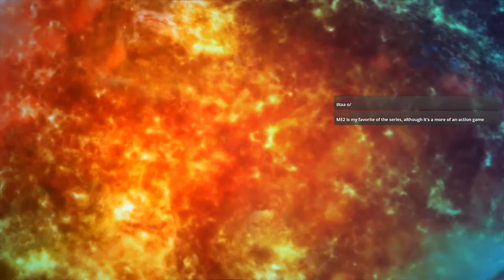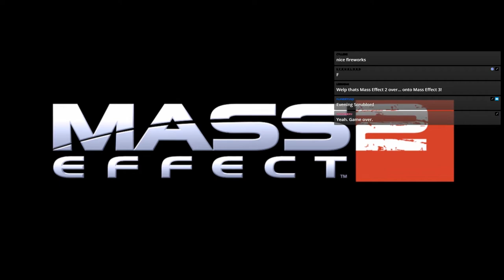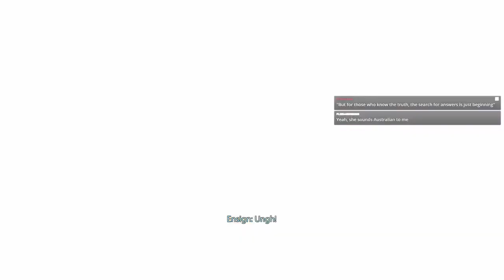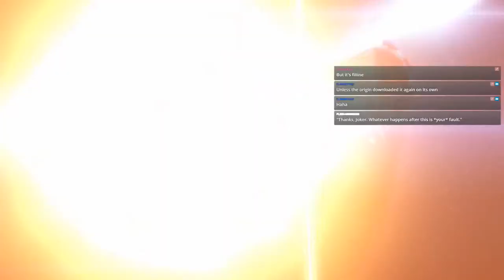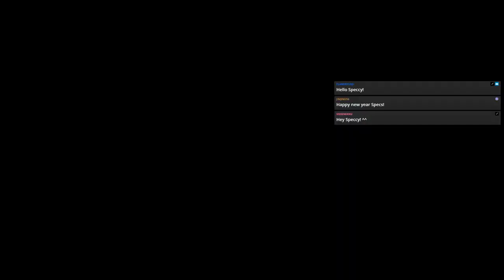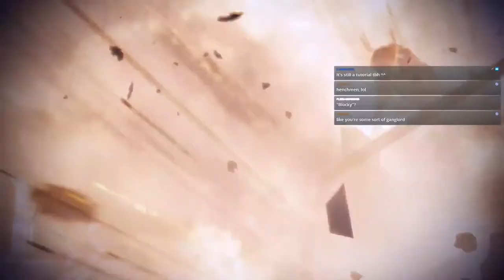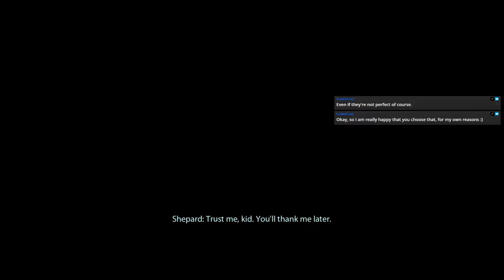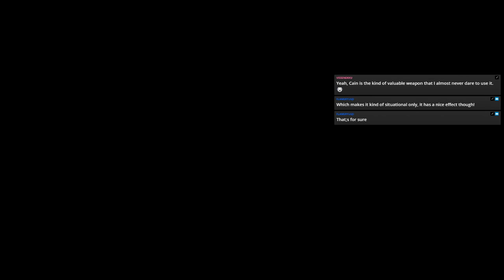Mass Effect 2 (Blind) - [Stream 1]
A bit longer first stream of Mass Effect 2! Though you may want to skip a bit of the start, as kind of had some things had to change, so had to play the start twice! Hope you dont mind too much!